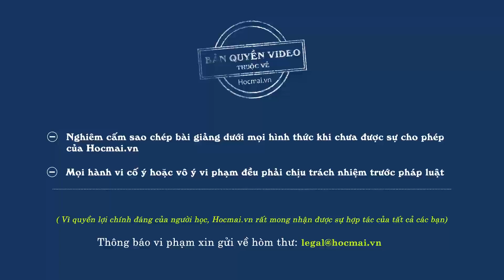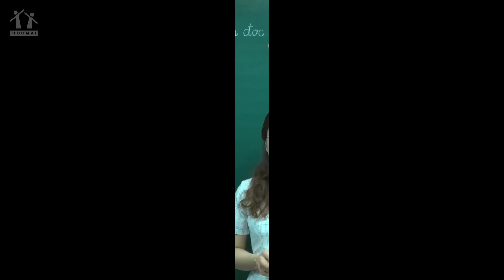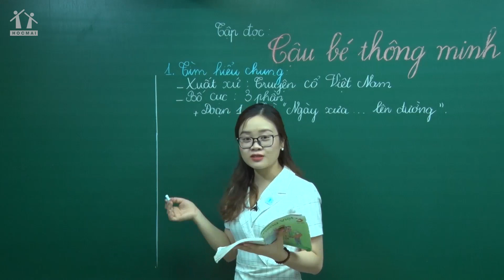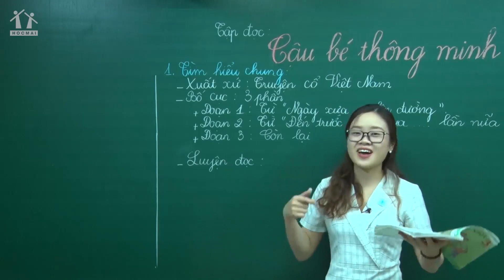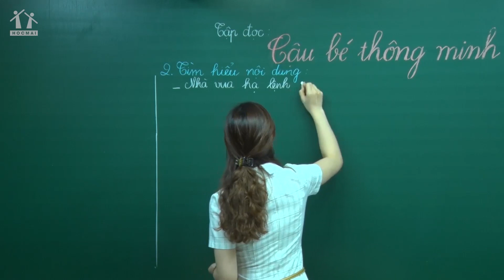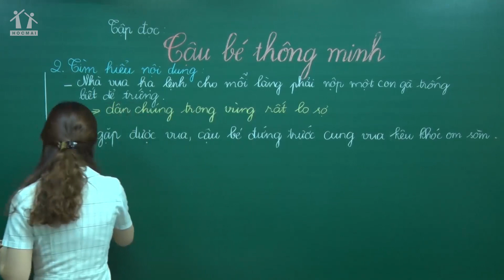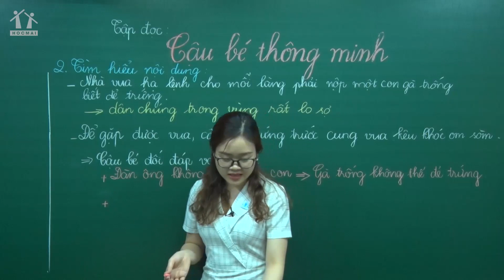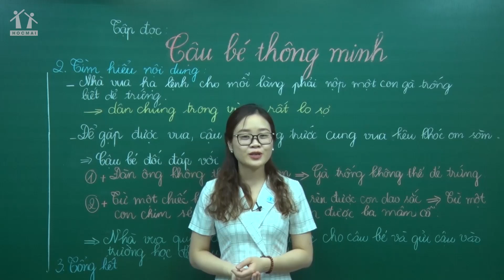Lớp 3 | Tiếng Việt | Tập đọc: Cậu bé thông minh | Học thử | HOCMAI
► THAM KHẢO CHƯƠNG TRÌNH HỌC TỐT